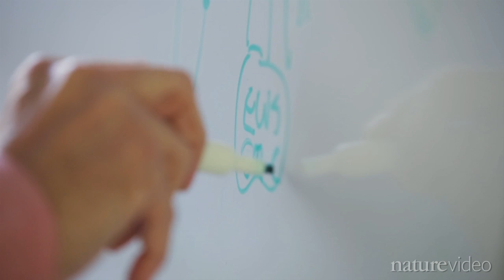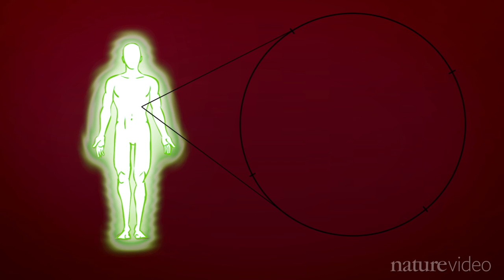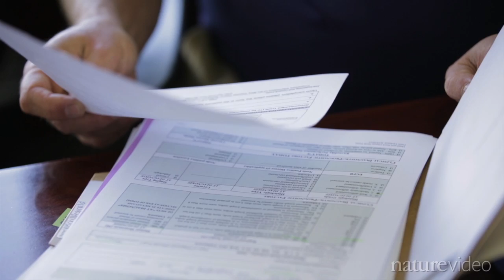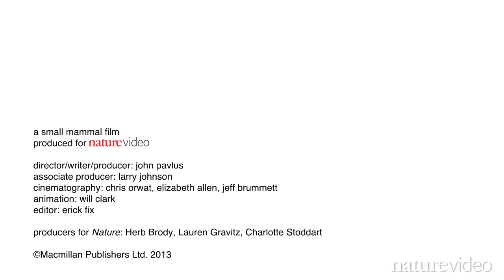Stronger, not sicker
Carley Rutledge is studying biology at university in Colorado. She loves hiking and hanging out with friends. Many of us take these things for granted, but for Carley they are only possible because she's taking part in a trial for a cancer vaccine. Without the trial, Carley would have been stuck in hospital having a second round of chemotherapy. Carley tells her story in this film. We also hear from her doctors, who are pioneering this new personalized cancer treatment that uses a patient's own immune system to fight the disease.